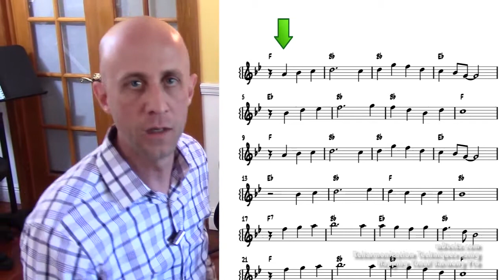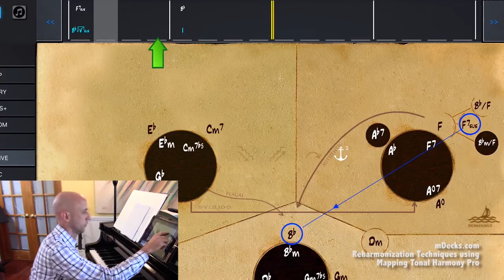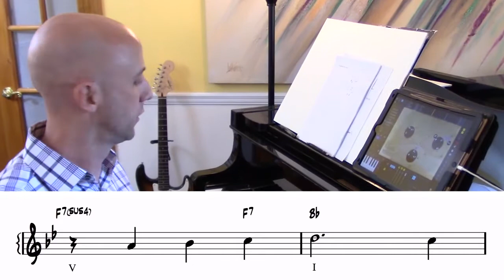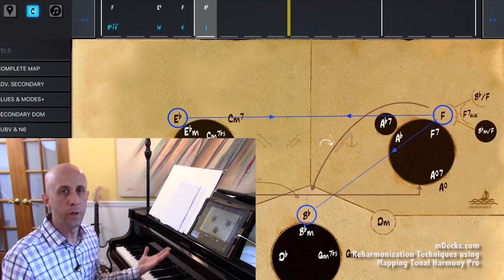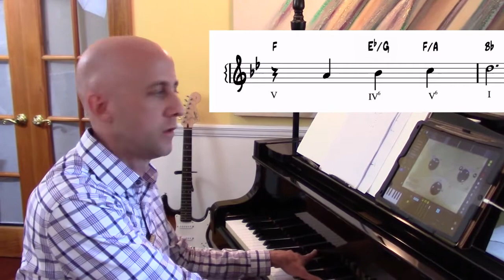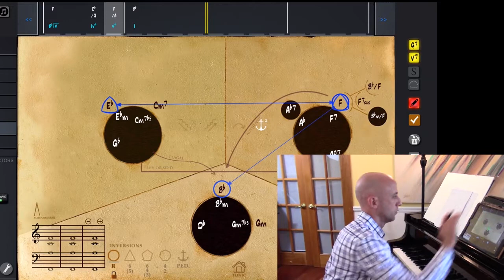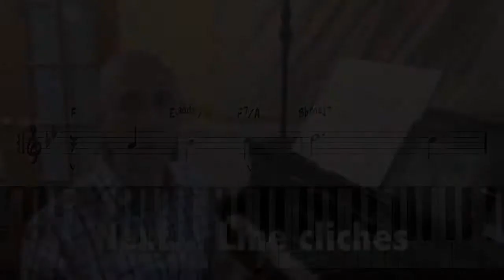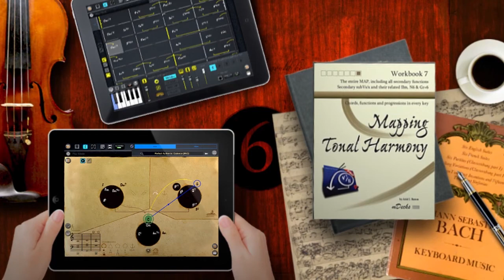Reharmonization Techniques: Oh Danny Boy Reharmonization (14/23) using Mapping Tonal Harmony Pro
At the end of this series you will have a complete reharmonized version of "Oh, Danny Boy" applying effective reharmonization techniques and using  Mapping Tonal Harmony Pro. In this series we explained basic harmonic principles and reharmonization techniques you can apply to any song using Mapping Tonal Harmony Pro app. Learn how to harmonize and reharmonize melodies like the pros.

The final arrangement of "Oh, Danny Boy" reharmonized is for piano solo in a jazz style a la Bill Evans. In fact all these reharmonization techniques have been used by masters such as Bill Evans, Oscar Peterson, Wynton Kelly, Erroll Garner and many others to create beautiful harmonies and reharmonizations.

Study Tonal Harmony like never before

And download the complete sheet music of this piano arrangement of "Oh, Danny Boy" in PDF format